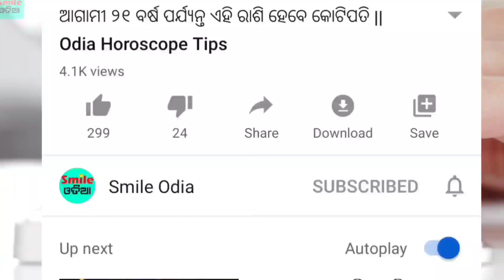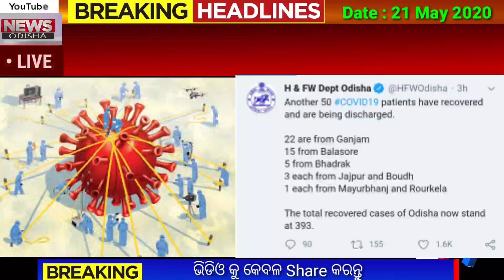Today Breaking News || 21 May 2020 || Nabin Patnaik New scheme Kalia jojana beneficiary name list